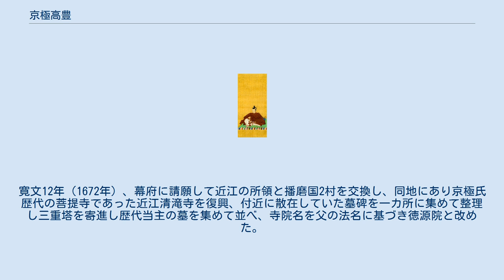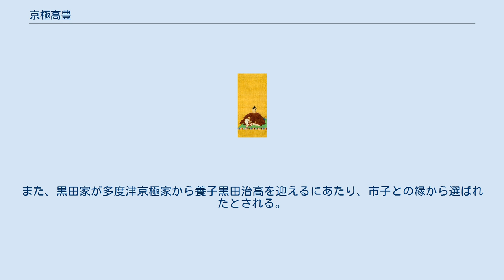京極高豊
京極 高豊（きょうごく たかとよ）は、江戸時代前期から中期の大名。
讃岐国丸亀藩の第2代藩主。
丸亀藩京極家4代。
 播磨龍野藩主・京極高和の次男。
高和は高豊出生から3年後の万治元年（1658年）に丸亀藩へ移封となった。
寛文2年（1662年）に父の死により家督を継いだ。
寛文4年（1664年）、曾祖母常高院の所領であった近江蒲生郡内の1400余石を加増され、このうち3000石を義兄高房へ分知した。
寛文12年（1672年）、幕府に請願して近江の所領と播磨国2村を交換し、同地にあり京極氏歴代の菩提寺であった近江清滝寺を復興、付近に散在していた墓碑を一カ所に集めて整理し三重塔を寄進し歴代当主の墓を集めて並べ、寺院名を父の法名に基づき徳源院と改めた。
この三重塔は現在、滋賀県の指定文化財に指定されている。
延宝2年（1674年）、桜田久保町に上屋敷を建設し、駿河台狩野派の絵師田中八兵衛に鳳凰、牡丹、菊、四季山水、吉野竜田などを題材にする華やかな屏風類を製作させた。
高豊は絵画に非常に堪能であったといい、野々村仁清にこの屏風絵をそのまま描いた壷を発注した文書が残り、その芸術的才能の片鱗をうかがわせる。
仁清窯と京極家の関わりは高豊に始まるという。
延宝4年（1676年）に丸亀城に移る。
貞享5年（1688年）には城下町近くの下金倉村に大名庭園を築き万象園と名付ける。
京極氏の故郷である近江の琵琶湖を模した池を中央に置き近江八景を配したこの庭園は日本三大海浜庭園の一つに数えられる。
この間延宝9年（1681年）に叙任している。
 元禄7年（1694年）、江戸からの帰国中に天然痘を患い、播磨国加古川において40歳で死去した。
跡を五男の高或が継いだ。
 『土芥寇讎記』では悠然とし温和であると評され、学もあり、家臣の善悪を把握していたとされている。
また、元々かなりの相撲好きであったがそれを止めたことが記されている。
 継室の市子（法名：松寿院、福岡藩主黒田光之外孫）との間に4男1女を儲け、このうち高或が嫡子となる。
側室の梅子との間には長女・稲子、次女・辨子を儲けた。
四男の高通は別の側室の所生で、1万石を分与され多度津藩主となる。
 六角氏郷の養子となった男子はすなわち佐々木源氏の宗家を継いでいる。
また、黒田家が多度津京極家から養子黒田治高を迎えるにあたり、市子との縁から選ばれたとされる。